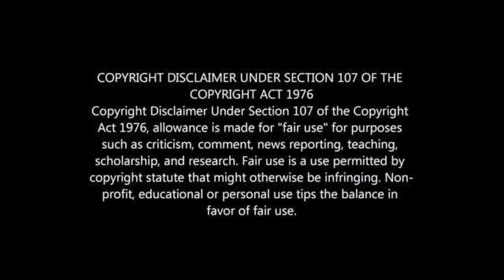Pitso Mosimane LEAVES Al Ahly.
Al Ahly Fire Coach Pitso Mosimane